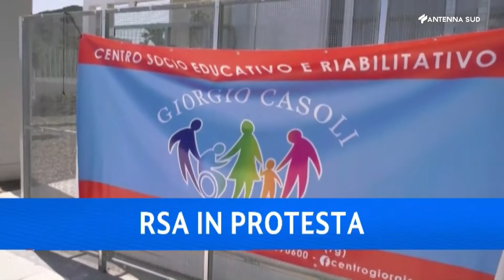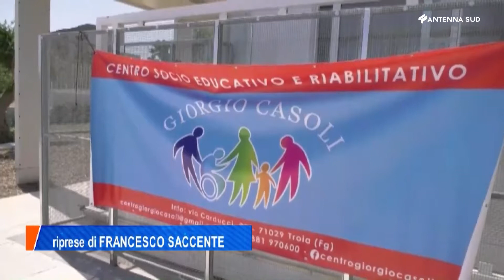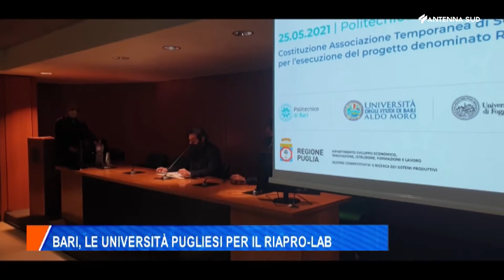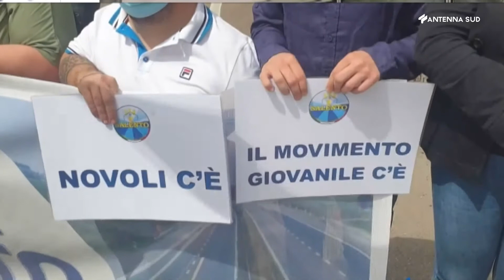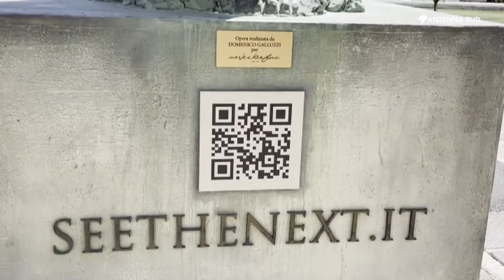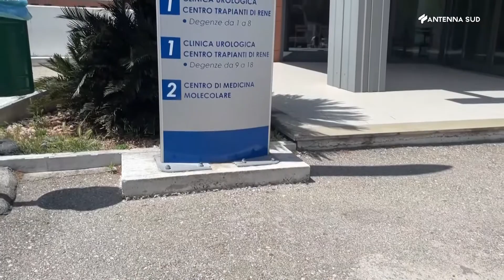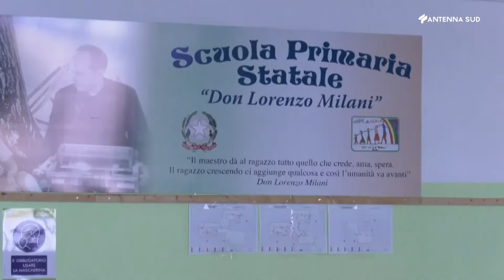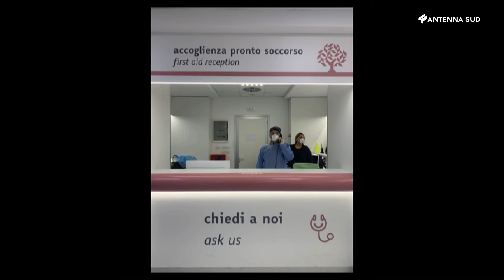AS13 News ore 13:45 del 25 maggio 2021